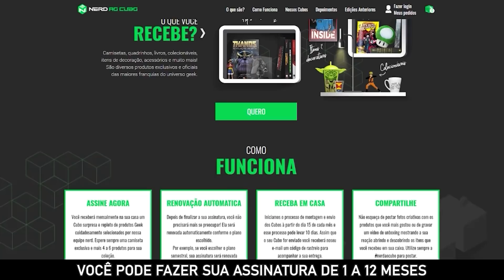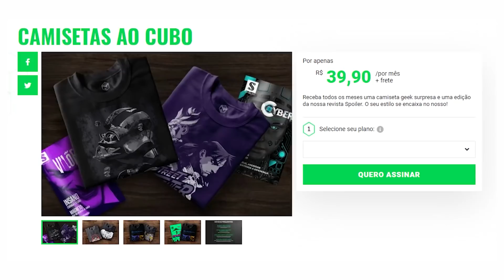ERA A VIÚVA NEGRA OU NÃO? RESPOSTA DEFINITIVA!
USE O CUPOM: EINERD e ganhe R$ 25,00 de desconto na primeira assinatura.

Depois de assistir o trailer de Loki muita gente ficou em dúvida sobre uma cena específica do trailer. Será que era a Viúva Negra? Será que era a Lady Loki? Será que aquilo era Vormir? Será que o Loki vai realmente trazer a Natasha de volta pro UCM? Bom, confiem em mim quando eu digo que não é só teoria, tem sim como chegar em uma resposta definitiva pra todas essas questões, tem como descobrir quem é que estava naquela cena. Se você ta curioso, vem comigo nesse vídeo que eu vou te dar essa resposta com detalhes.

Petrópolis / RJ